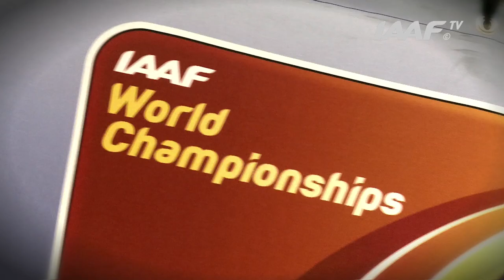Moscow 2013 - SVETLANA SHKOLINA RUS - High Jump Women - Final - Gold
SVETLANA SHKOLINA RUS - High Jump Women - Final - Gold